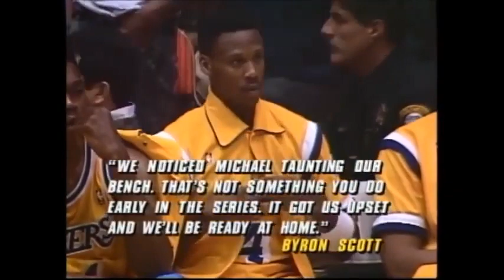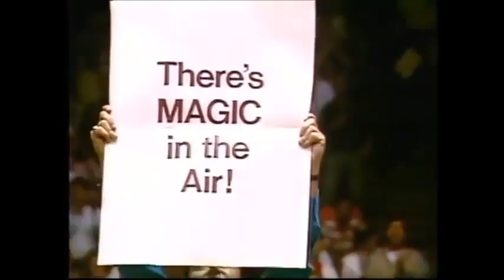1991 NBA Finals Game 3 Chicago Bulls at Los Angeles Lakers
Final Score:
LAL: 96
CHI: 104